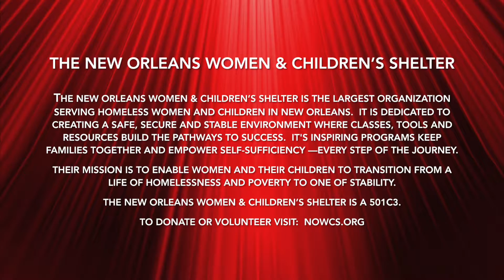NBA Stars Tim Frazier and Langston Galloway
NBA Referee Kenny Mauer and Tae Bo® Creator Billy Blanks chat with NBA Stars Tim Frazier and Langston Galloway to discuss off-season training and how important it really is to maintain a balanced health routine.